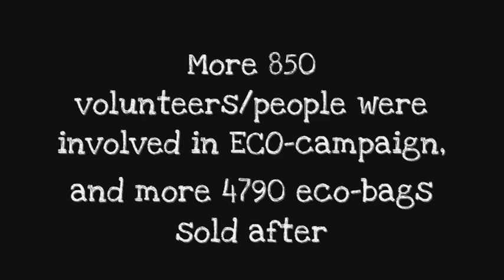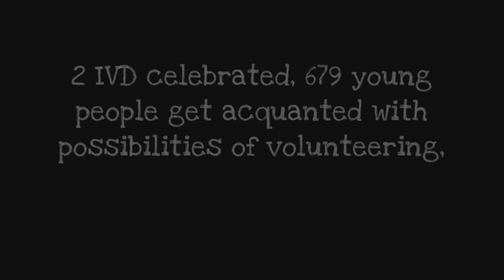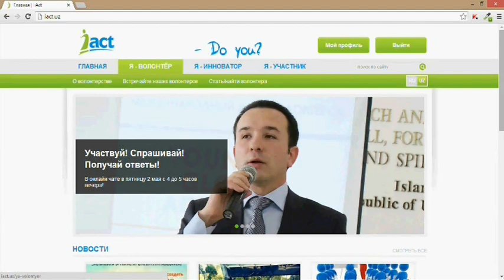Social Innovation and Volunteerism project - statistics after 2 years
The Social Innovation and Volunteerism project made a video looking back at their work to present it at the UNV Workshop. There are many interesting facts so don't miss it!